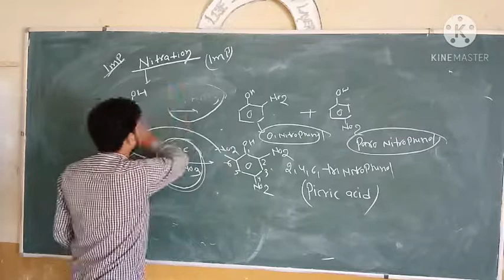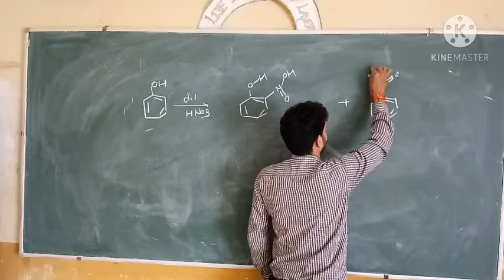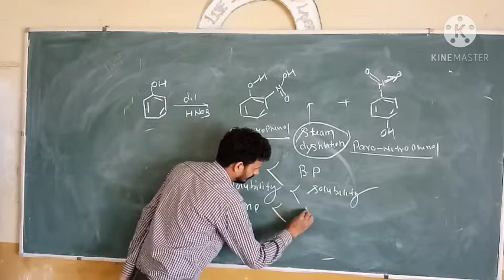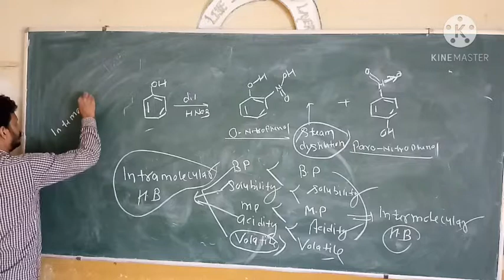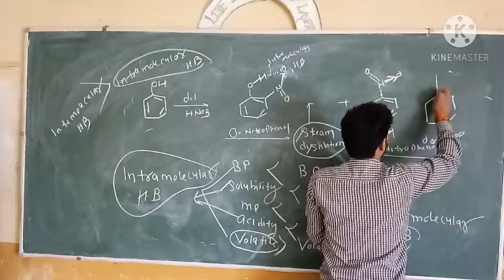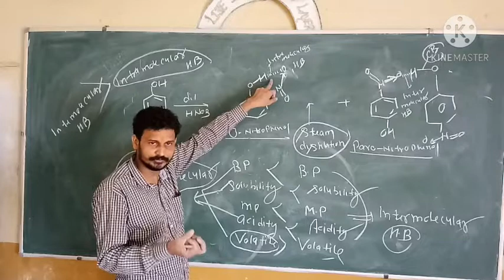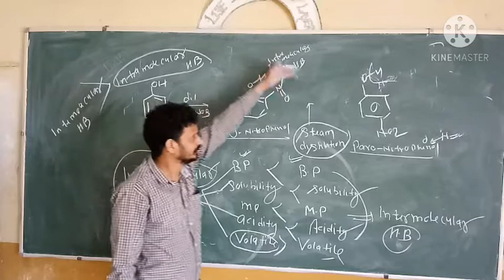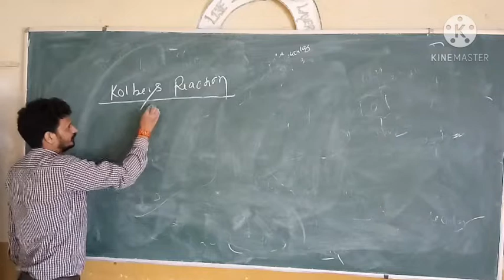Nitration of Phenol -L-2